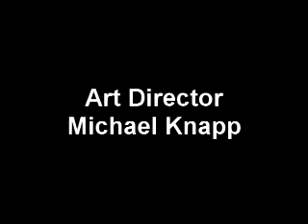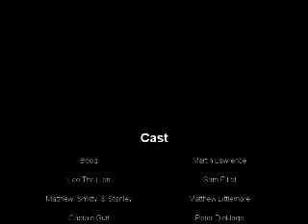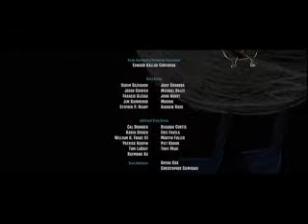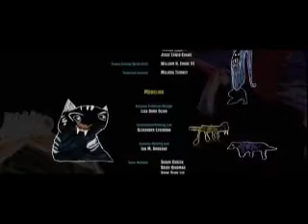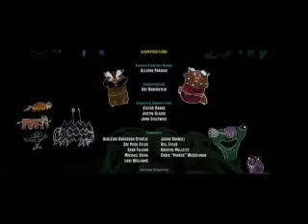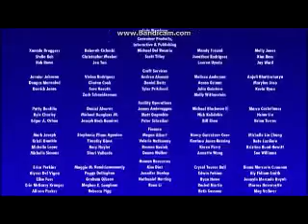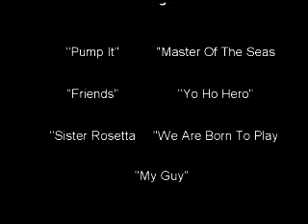Boog The Bear vs. Leo The Lion Credits